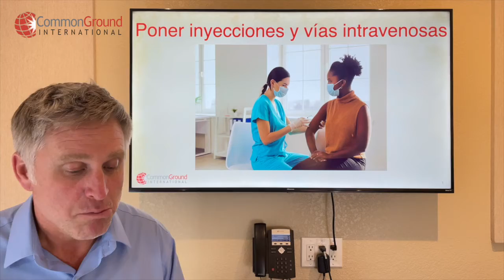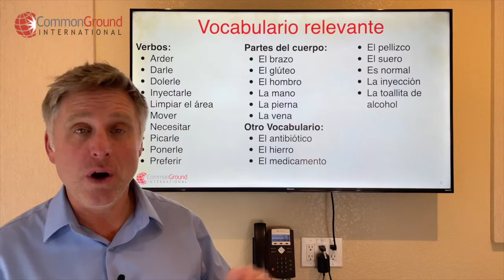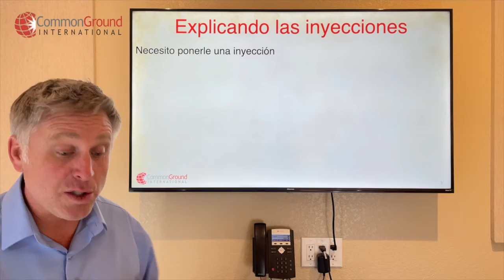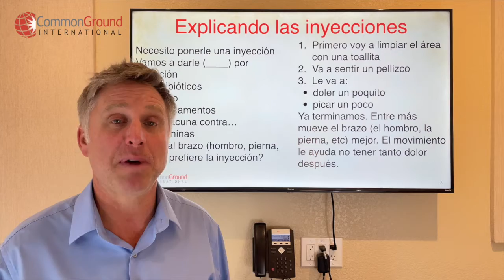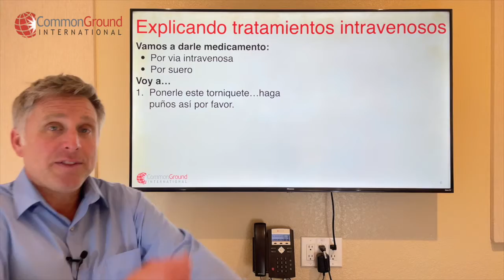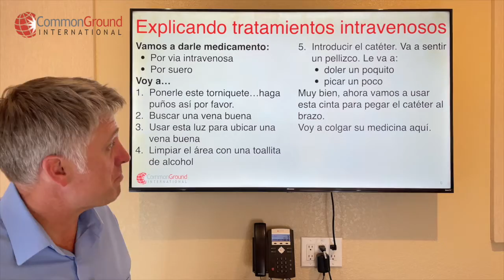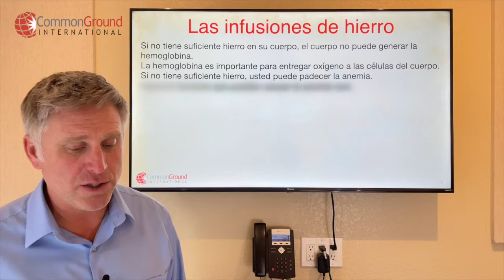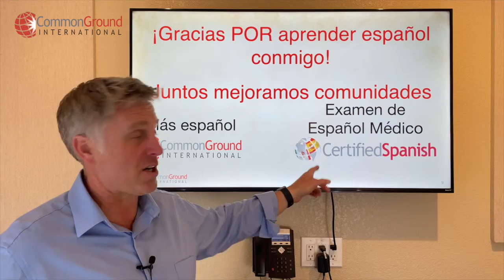Medical Spanish Lessons: Giving Shots and Starting IVs in Spanish ⎮ Inyecciones y vías intravenosas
Giving Shots and Starting IVs in Spanish ⎮ Inyecciones y vías intravenosas

Most people don’t like shots and getting stuck with needles, right? So, when you need to give shots and start IVs it’s great to be able to explain what you’re doing a little bit to put your patients at ease.

In today’s lesson, I’m helping you build some vocabulary around shots and IVs and also talk through some of the basic steps in Spanish. Here is the video lesson on giving shots and starting IVs in Spanish:

See the full post here, practice the lesson vocabulary and get the lesson download

This was a Video Viernes lesson posted to our YouTube Channel and posted in our Facebook Group "Learning Medical Spanish".